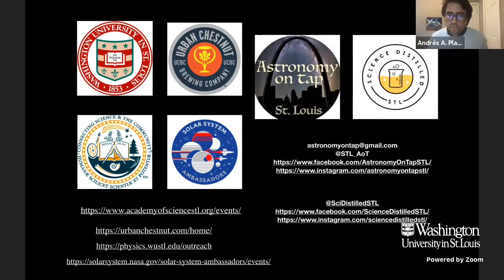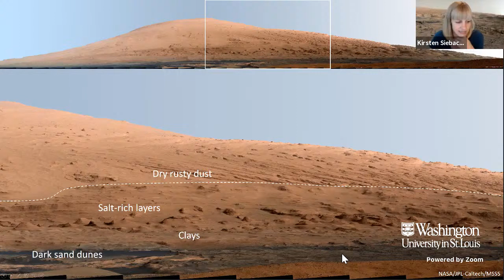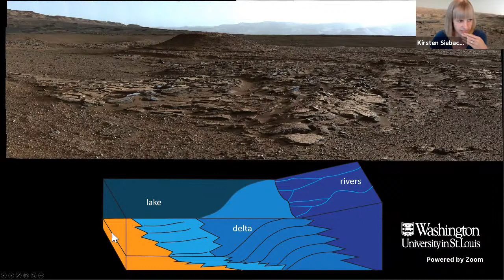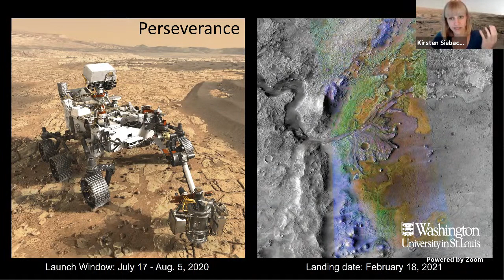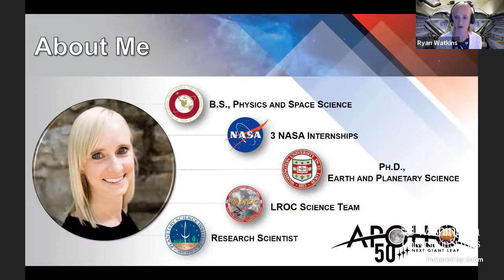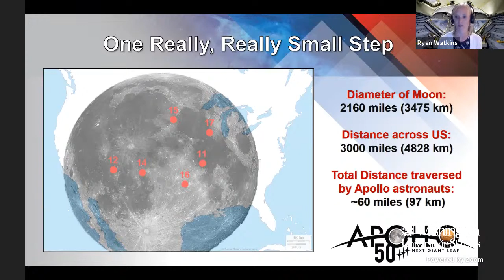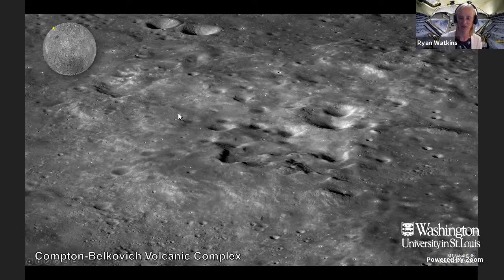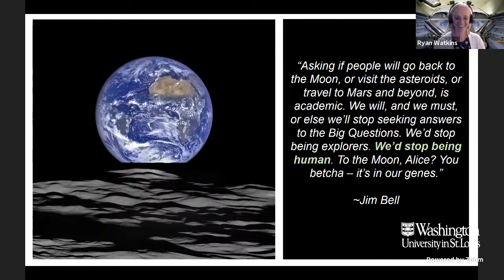Astronomy On Tap - Saint Louis May 11th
Two fascinating talks about astronomy live to your home.  This time, Dr. Kirsten L. Siebach from Rice University presents "Reading the Martian Rock Record: stories from a previously habitable world". For the second talk (directly after the first), Dr. Ryan Watkins from the Planetary Science Institute   presents her talk "Back to the Surface: scouting Lunar landing sites from orbit". Talks start at 7 pm. Bring your own beer!